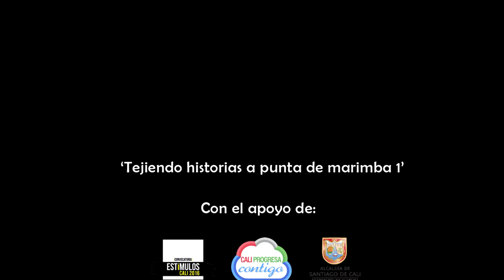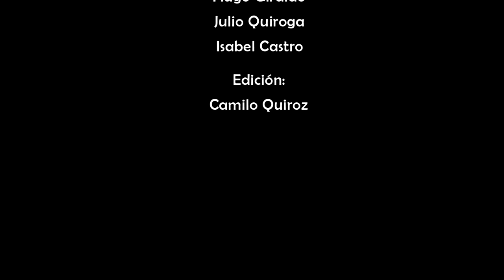Tejiendo historias a punta de Marimba 1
Tejiendo historias a punta de Marimba 1,  es la primera de tres informes especiales, con las que buscamos apoyar los procesos culturales del Pacífico Colombiano. Esta producción  tiene el apoyo y el respaldo de: Beca Estímulos, Secretaria de Cultura de Cali y la Alcaldía de Cali.
No tienen fin económico y usan las canciones La memoria de Justino y Comadre Mayeya, del Grupo Socavón y Te vengo a cantar del Grupo Bahía por considerar que son dos  agrupaciones que representan al pacífico colombiano.